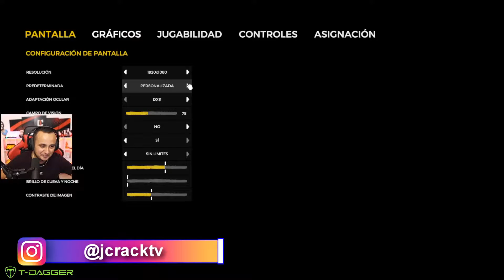Exploramos las cuevas mas profundas de la isla | The Forest #3